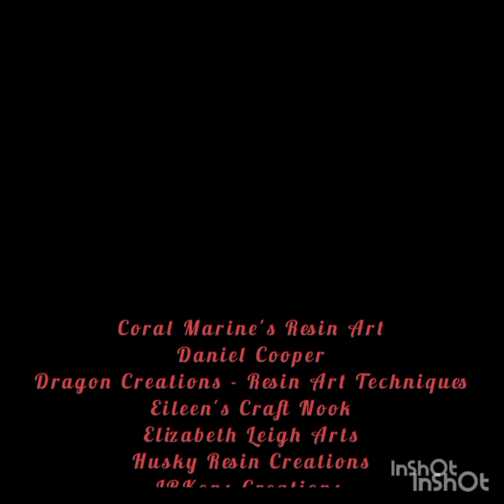#51 Welcome to Day 25 of my "31 Days In December" Lets make some old fashioned ornaments.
MOLD -
From:  Amazon
Price at time of purchase:  $12.99
Juome Christmas Resin Molds Silicone, 2 Set Ornament Silicone Molds for Epoxy Resin Casting with 12 Different Shapes Cavities, DIY Crafts Pendant Making Christmas Tree Decorations

RESIN -
From:  Amazon
Price at time if purchase:  $54.99
Teexpert Crystal Clear Epoxy Resin Kit 1 Gallon Self-Leveling Coating and Casting Resin, High-Gloss & Bubbles Free Resin and Hardener Kit for DIY Art, Jewelry, Table Top, Molds, Wood 1:1 Ratio

PIGMENTS -
From:  Amazon
Art Genics - Mica Powder Resin Dye Colorant - 24 Vibrant Colors Mica Pigment Powder Set for Epoxy Resin Pigments, Candle Making, Soap Making, Lip Gloss, Bath Bombs, DIY Crafts, Polymer Clay, and More
Colors used:  Red, Royal Gold, Dark Green, Deep Blue

MY WISHLIST -

Musician: Rook1e